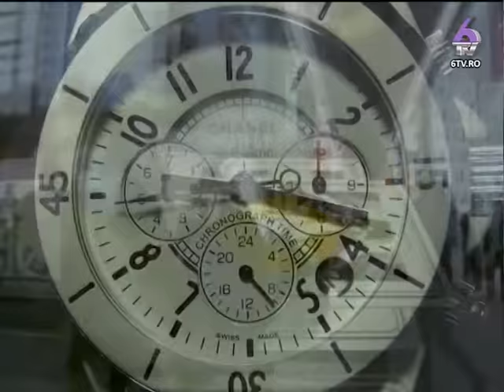TAINELE INTELEPCIUNII 2015.12.09